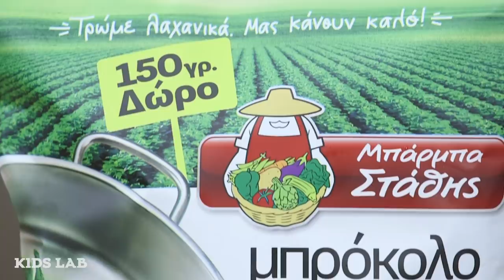Αλμυρά Muffins με Mπρόκολο | Άκης Πετρετζίκης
Αλμυρά muffins με μπρόκολο | Almyra muffins me mprokolo | Άκης Πετρετζίκης